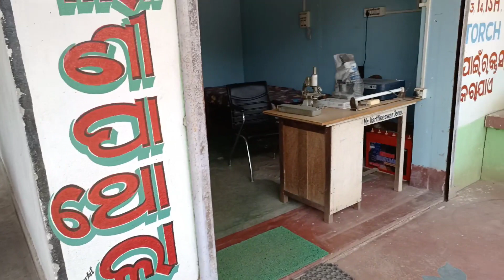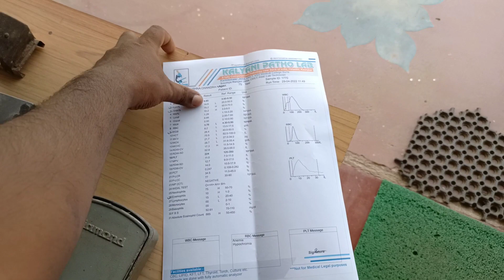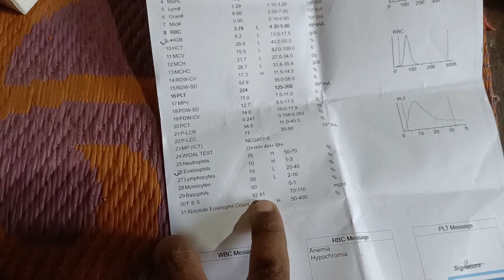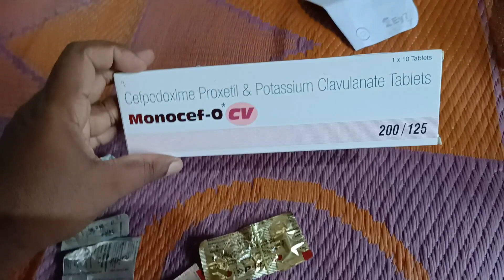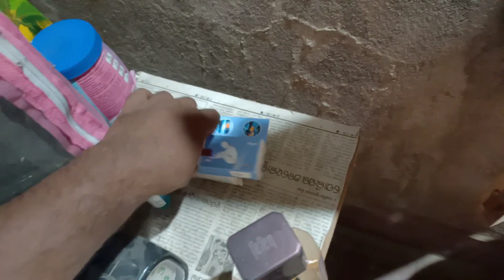My Father is ill |Daily Vlog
My father is ill
Daily Vlog